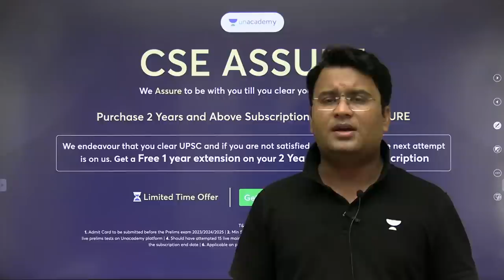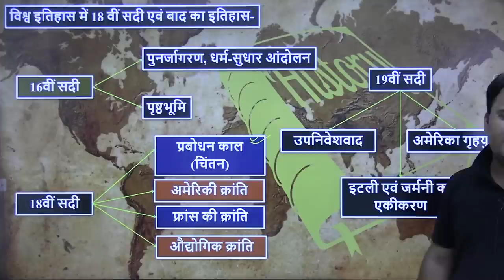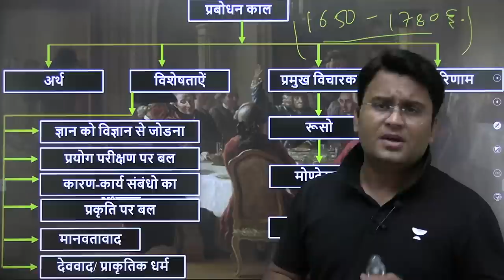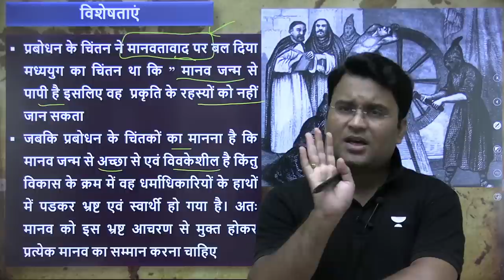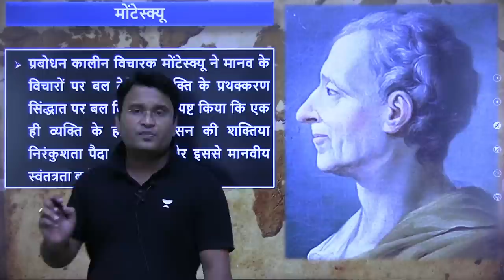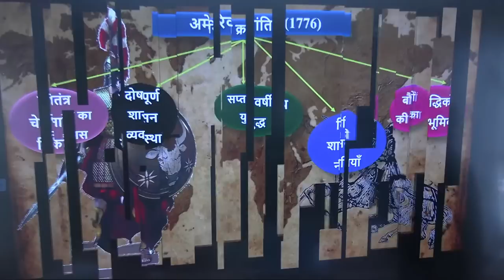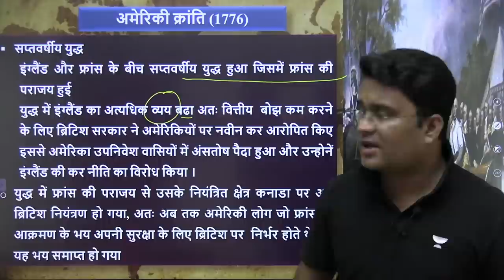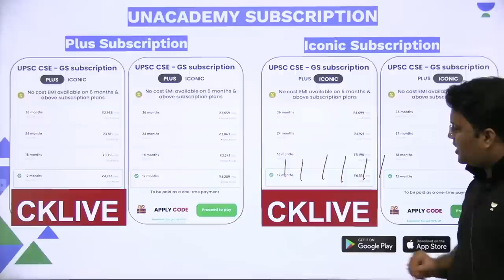विश्व इतिहास पार्ट - 1 | Chanchal Kumar Sharma | Let's Crack UPSC CSE Hindi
In this session, Educator Chanchal Kumar Sharma will be discussing विश्व इतिहास.

You can enroll to Unacademy Subscription and get the following benefits:
1. Learn from your favourite teacher
2. Dedicated DOUBT sessions
3. One Subscription, Unlimited Access to Live Online Classes and Videos
4. Real-time interaction with best-in-class teachers
5. You can ask doubts in live online classes
6. Limited students in each Class
7. Download the videos & watch them offline